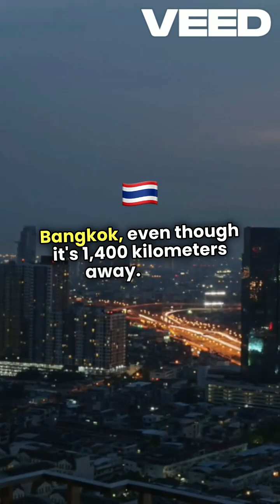Why Bangkok Feels Distant Earthquakes?